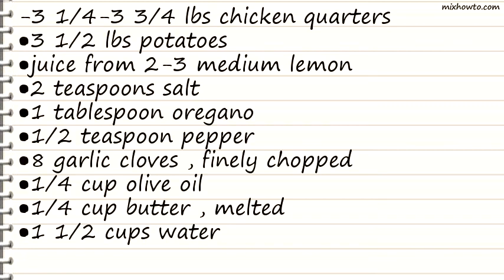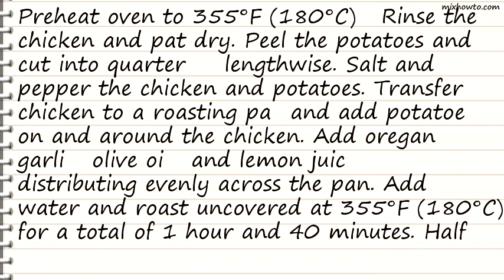Recipe Lemon Garlic Chicken (Greece - Kotopoulo Skorthato)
INGREDIENTS:
-3 1/4-3 3/4 lbs chicken quarters
●3 1/2 lbs potatoes
●juice from 2-3 medium lemon